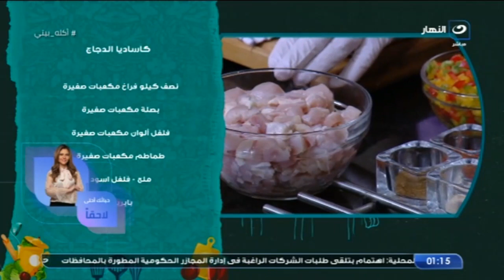هتعجب الولاد جدًا.. بخطوات سهلة وبسيطة هتعملي أطعم كاساديا الفراخ مع مروة الشافعي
أكلة بيتي | هتعجب الولاد جدًا.. بخطوات سهلة وبسيطة هتعملي أطعم كاساديا الفراخ مع مروة الشافعي